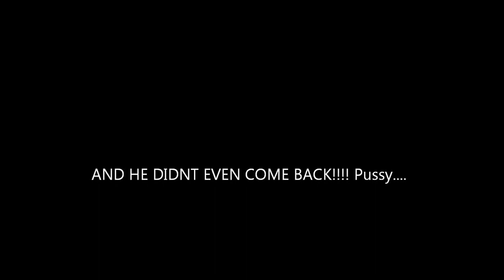Most expensive prep ever